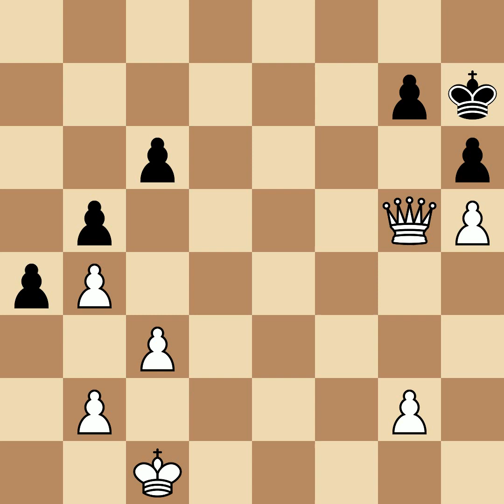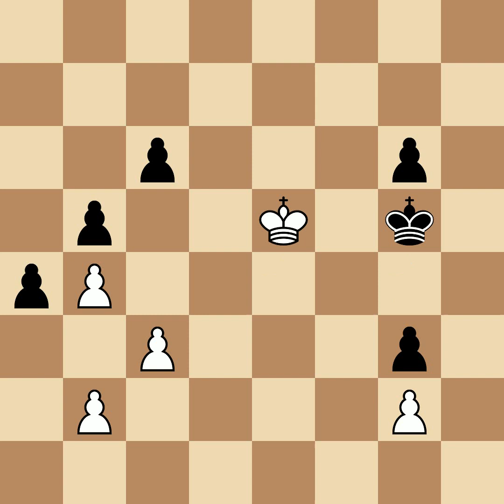Blackburne, Joseph Henry vs Rubinstein, Akiba | Ostende, 1907, 1|2-1